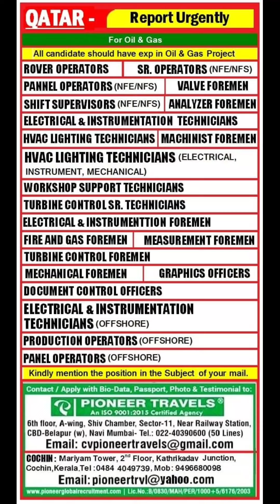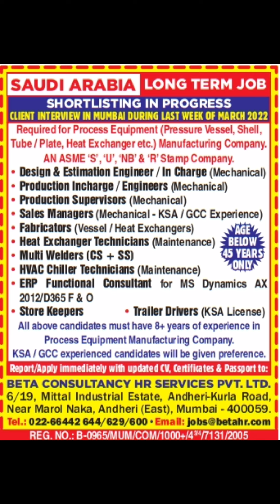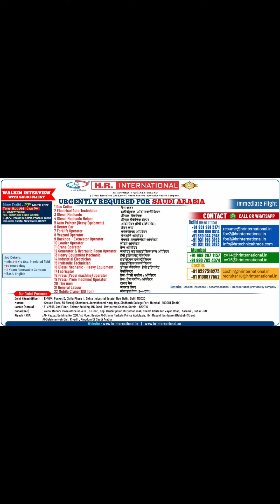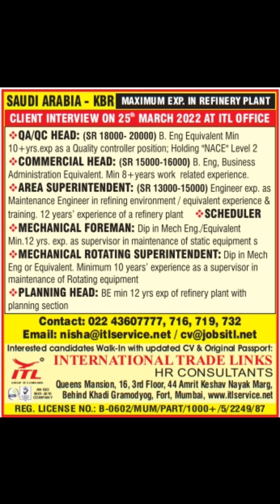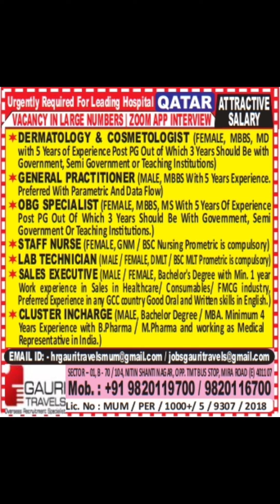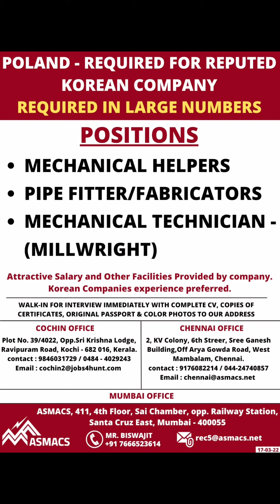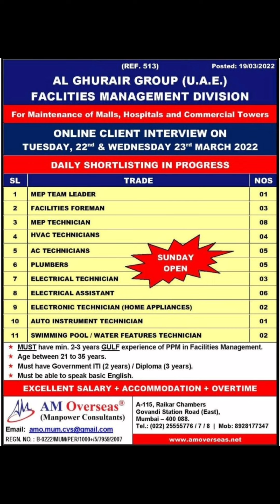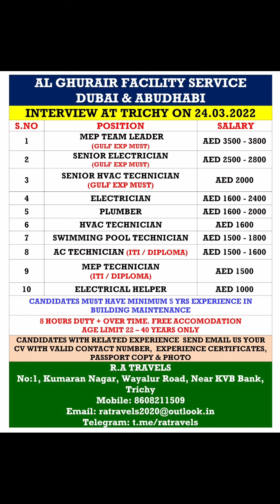Gulf job vacancy 2022|| Dubai job vacancy 2022|| Assignment abroad times today || Gulf Jobs 2022